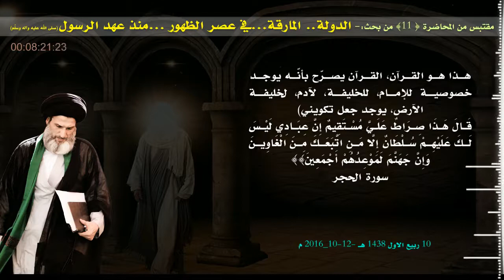تصريح القرآن بخصوصية السجود لآدم ومخالفة إبليس لامتثال الأمر !!